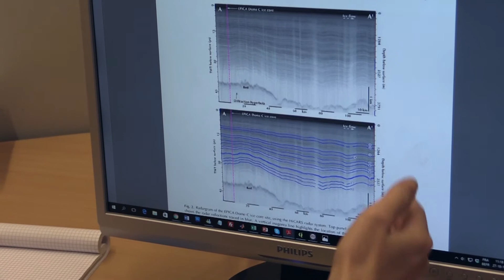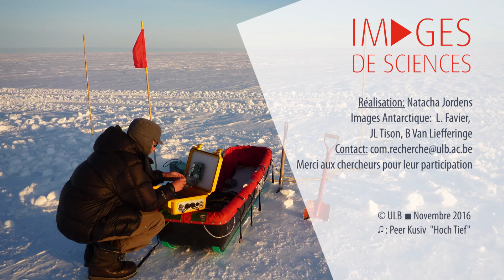À la recherche de la glace ancienne en Antarctique [Images de Sciences #34]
En compagnie de 13 autres partenaires, le Laboratoire de Glaciologie (Faculté des Sciences) vient de rentrer dans un nouveau projet européen appelé "Beyond Epica Oldest Ice".
Le but de ces chercheurs est de repérer un endroit, en Antarctique, où l'on peut trouver la glace la plus ancienne. Cette glace permettrait de remonter très loin dans le temps et de fournir de précieux renseignements sur les variations climatiques d'il y a plus de 1.2 millions d'années.